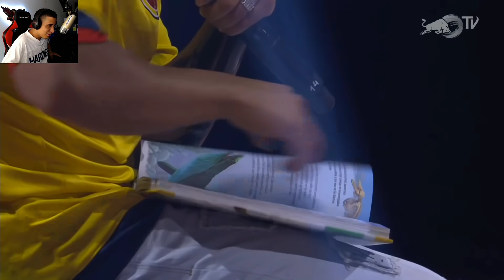REACCIONANDO A TODAS LAS BATALLAS DE VALLES-T🇨🇴 EN LA FINAL INTERNACIONAL RED BULL 2019